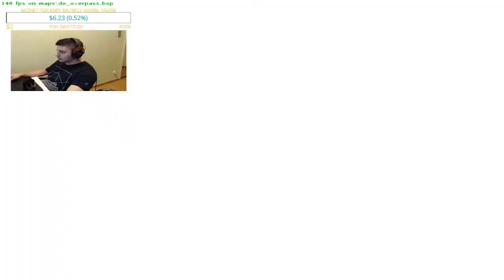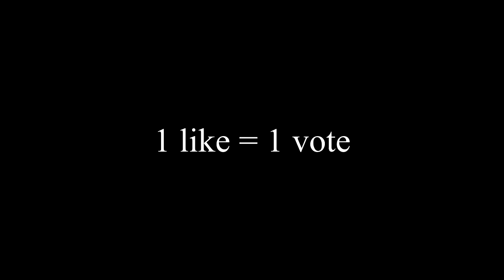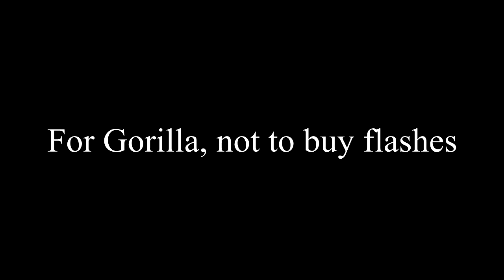DREAM TEAM ADVENTURES (CSGO STREAM HIGHLIGHTS)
The most amazing team a person can imagine playing on, just some short highlights, and some amazing flash plays, without any tilt :pacoaftereco:
Enjoy the video and show it to all the people that wish to play on a team like this :)))